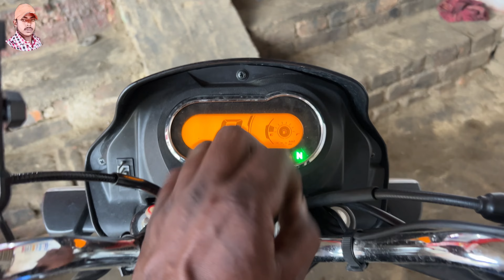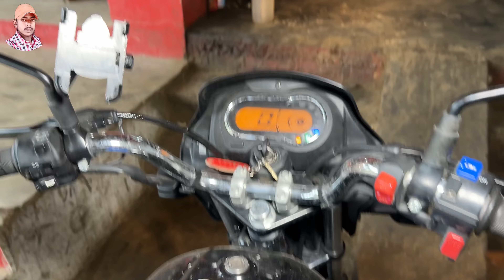hero splendor 2nd service km, hero splendor free service schedule, Hero Splendor xtec second service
hero splendor 2nd service km, hero splendor free service schedule, Hero Splendor xtec second service,hero splendor plus bs6 2nd service, hero super splendor xtec 2nd service
best engine oil for splendor plus
hero splendor plus bs6 2nd service
hero splendor plus bs6 second service
hero splendor plus bs6 2023 model second service
hero splendor htc second service,
hero splendor plus first service,
hero splendor second service,
hero splendor ki first service,
hero splendor plus maintenance,
splendor xtec 2nd service,
splendor bs6 second service,
splendor plus first service,
splendor xtec second service,
hero splendor plus xtec first service,
splendor bs6 first service,
splendor xtec service reminder,
hero splendor xtec first service,
splendor plus xtec service,
hero bike 3rd service,
hero splendor xtec 2nd service,
hero splendor first service

Two Wheeler Multi Brand Service Centre,khajauli,Madhubani,Bihar

Time 10AM To 4PM WhatsApp

Appointment लेकर ही आए हमारे वर्कशॉप पे | मंगलवार को वर्क शॉप क्लोज रहता है |